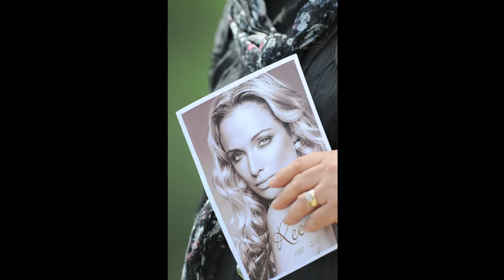Pistorius pede serviço comunitário como pena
A defesa de Oscar Pistorius pediu uma pena moderada na retomada do julgamento dele pela morte da namorada, em Pretória. Para fundamentar o apelo, os advogados do atleta paralímpico apresentaram uma psicóloga, que afirmou que o remorso de Pistorius é sincero, e um funcionário do setor corretivo, que sugeriu a prestação de serviço comunitário.